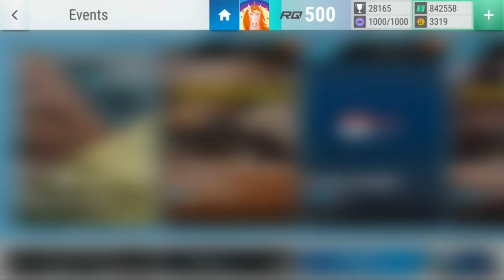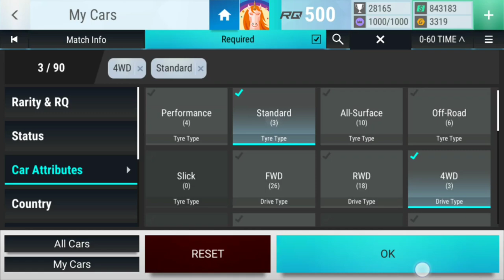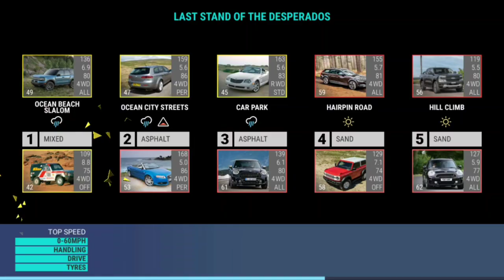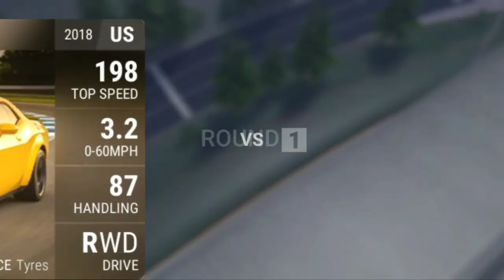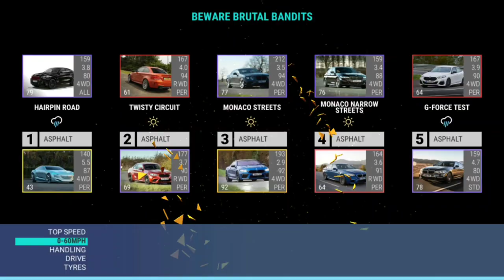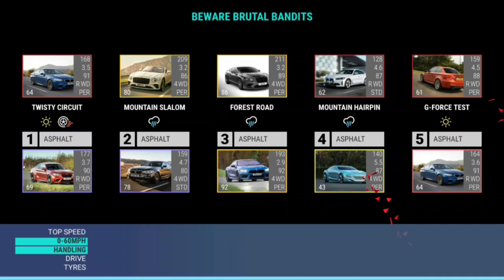Top Drives Events: Last Stand Of The Desperados